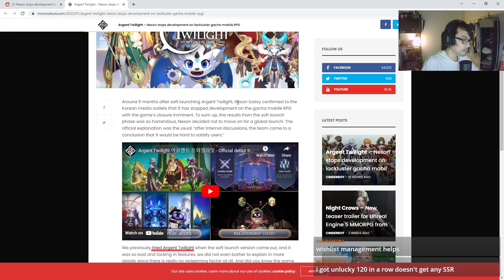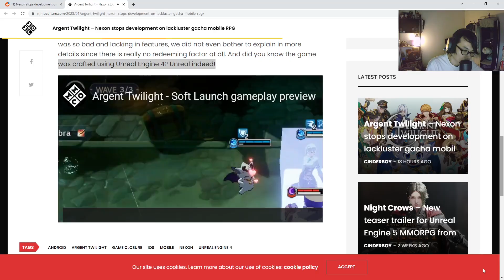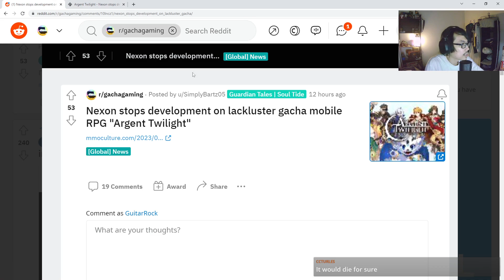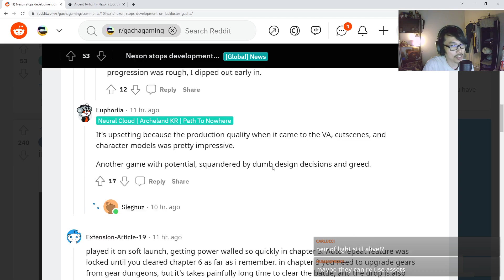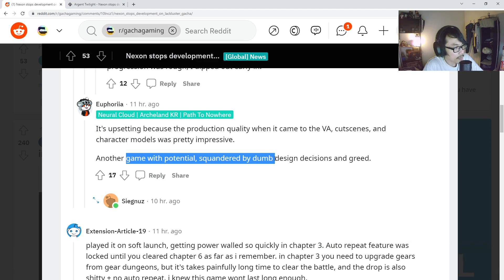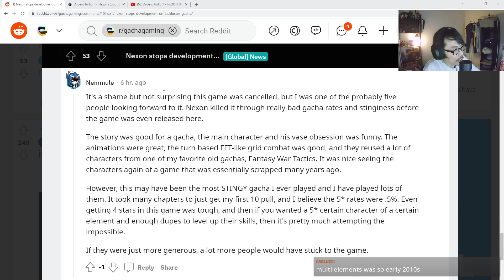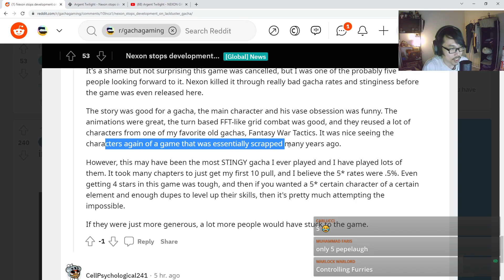Argent Twilight by NEXON Is Shutting Down...